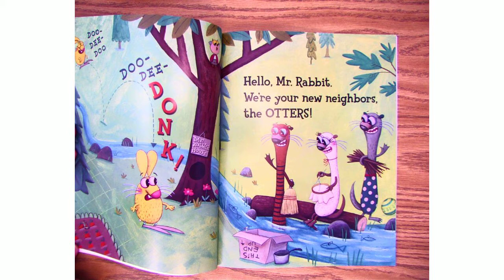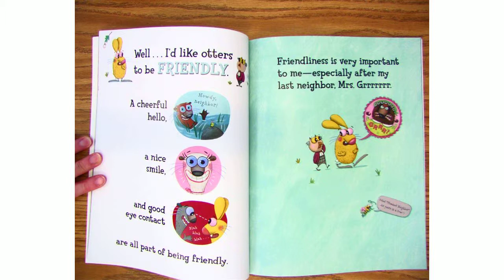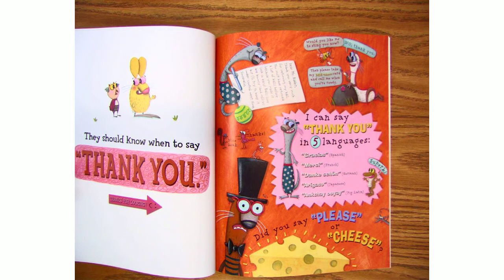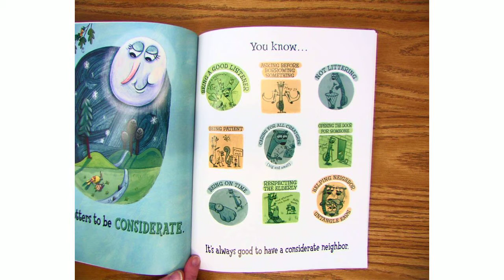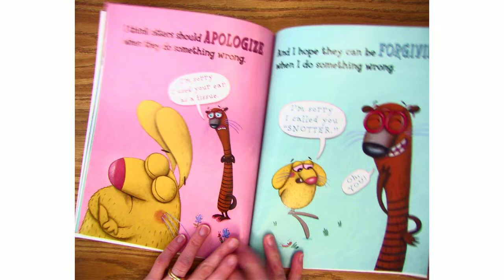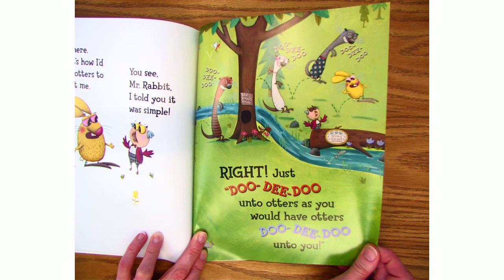Do Unto Otters: Read Aloud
Second Grade Guidance Lesson - kindness